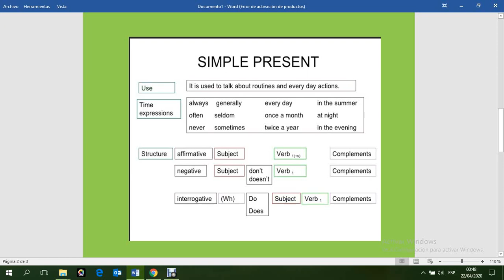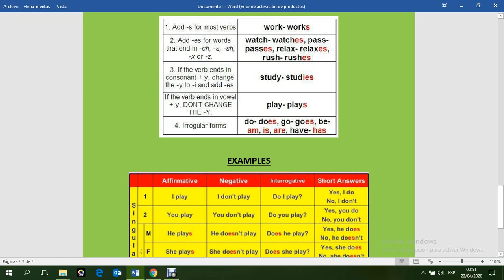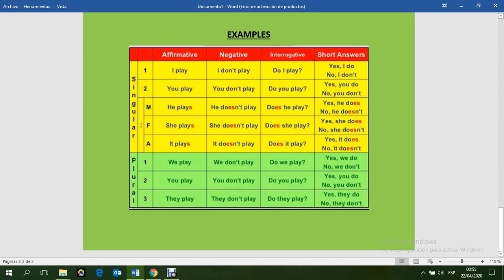3° SECUNDARIA TRILENIUM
SIMPLE PRESENT - EMV